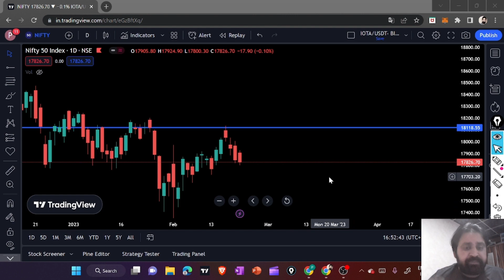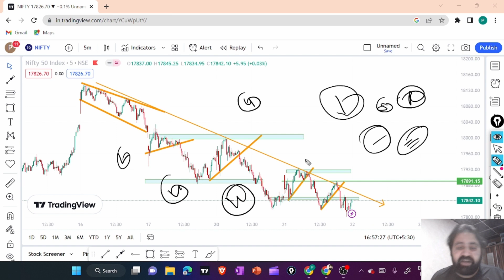NIFTY PREDICTION & BANKNIFTY ANALYSIS | MARKET ANALYSIS |support and resistance trading strategy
We simply share our views towards Market

Intraday trading , intraday live trading , intraday stock trading , intraday stock choose , intraday nifty trading , intraday option trading , intraday finnifty trading , intraday finnifty option trading
   today nifty live trading, today live trading , pinka narwal , today bank nifty live trading